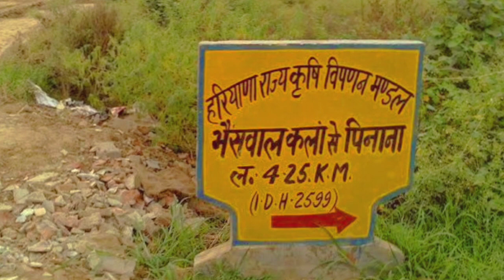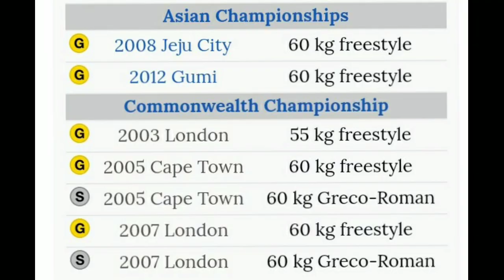Yogeshwar dutt//biography of yogeshwar dutt/wrestler yogeshwar dutt/pahalwan yogeshwar dutt/haryanvi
Yogeshwar dutt ji

Writer : sachinaraina
Voice : sachinaraina
Edit : sachinaraina
Concept/directed by Sachin naraina

Search by
Yogeshwar dutt jnam,
Yogeshwar dutt jivani,
Biography of yogeshwar dutt,
Haryana wrestler,
Wrestling,
 wrestler yogeshwar dutt,
Haryana wrestler yogi,
Biography of yogi,
Indian wrestler yogeshwar dutt,
Indian biography videos,
Wrestler videos,
Kusti videos,
Pehlwan yogeshwar dutt,
Indian famous sports person,

Yogeshwar dutt ji  ke bare me di jankari me hamse koi Galti ho gyi ho to karpya maf kare